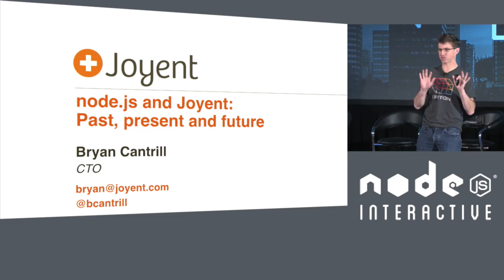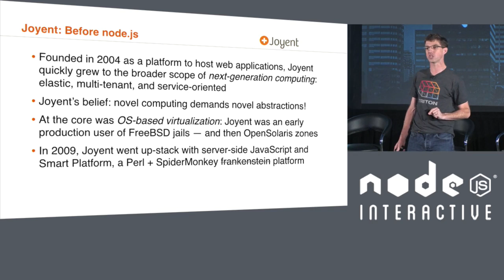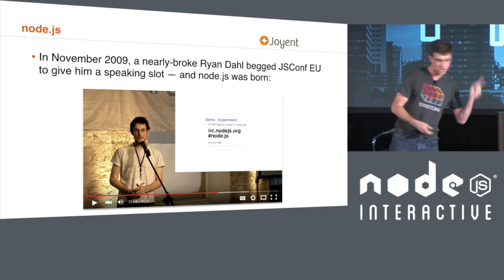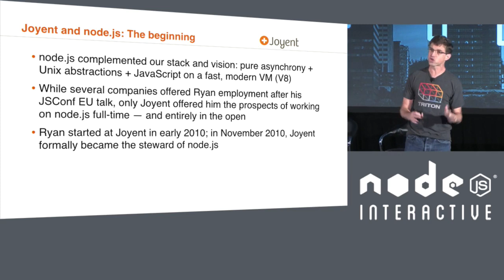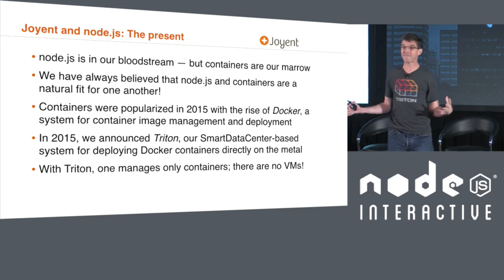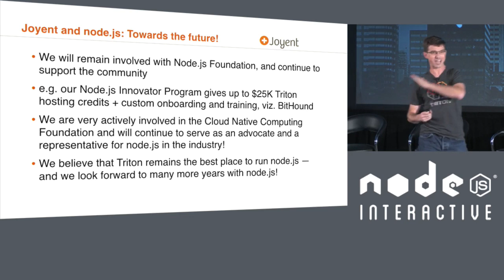Node.js and Joyent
Bryan Cantrill, Joyent

Joyent has been running Node.js in production and at scale for over 5 years. As such, we've learned production practices for designing, deploying and debugging Node.js apps and we've built container-native solutions to optimize app performance, security, and management. Experience the container-native difference!